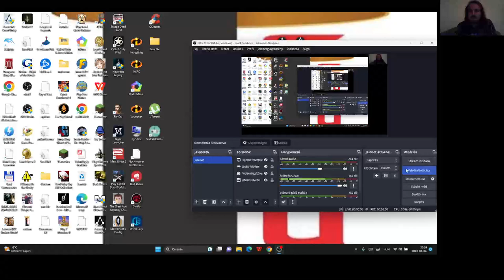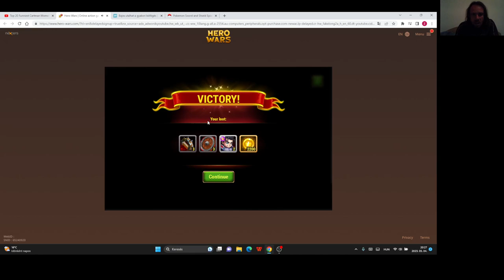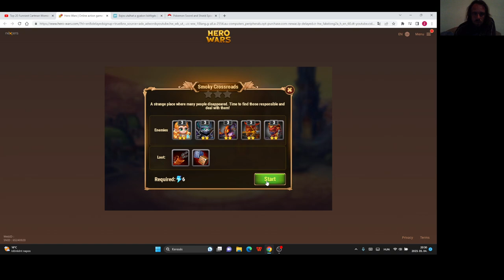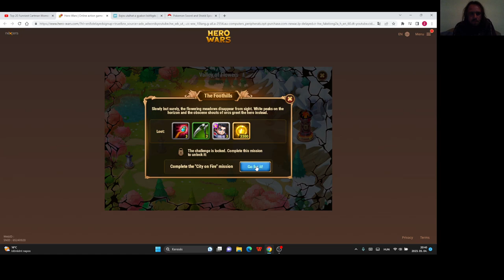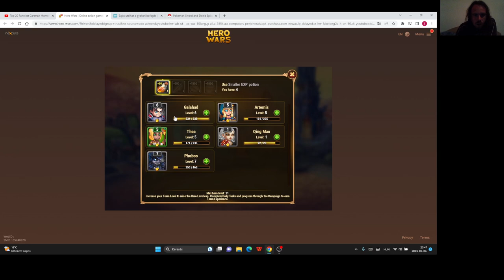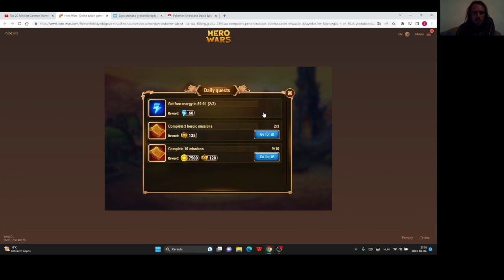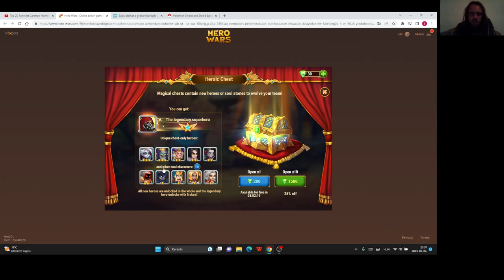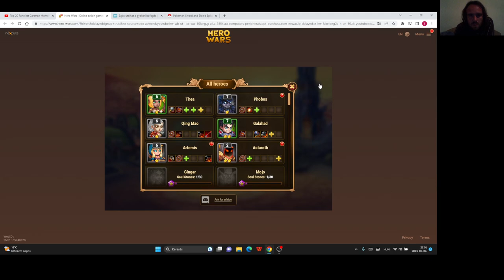Hero Wars Gameplay #1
Sokat jelent meg a youtubeon, ezért döntöttem, hogy kipróbálom elsőre.